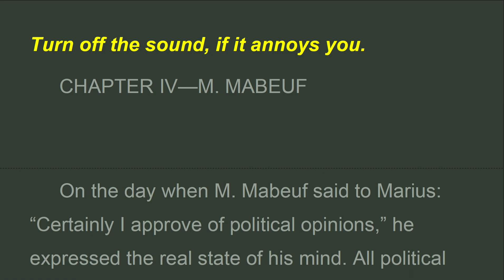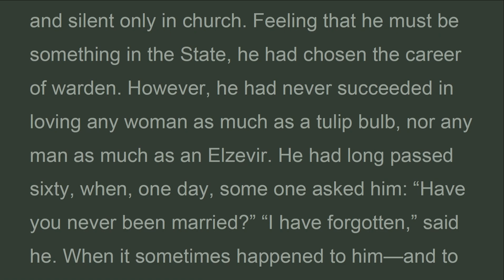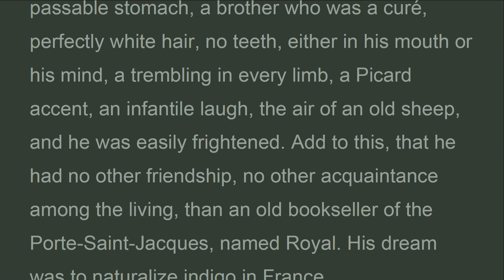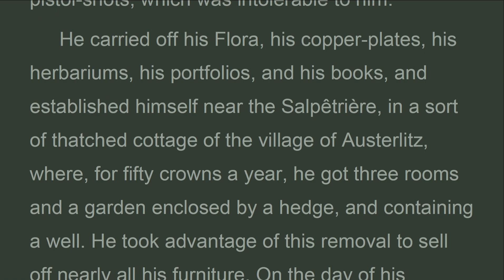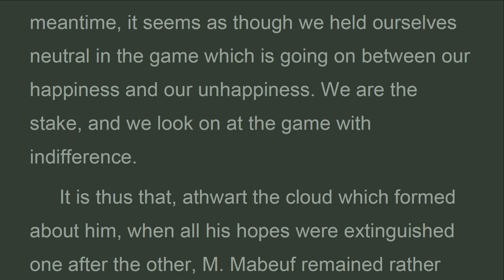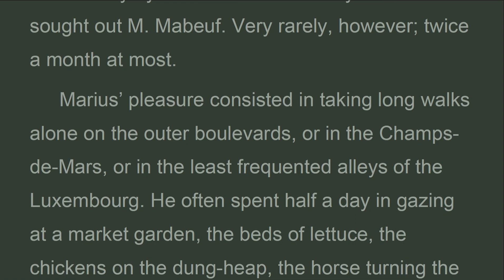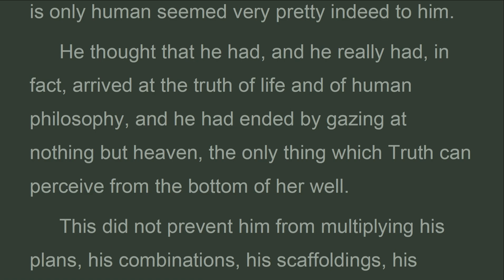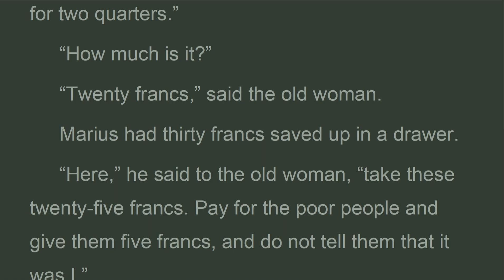LM_Vol3_b5_ch04ch05_A GOOD NEIGHBOR FOR MISERY, Les Misérables, Victor Hugo, Hapgood (Feb 2023)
ll passions except those of the heart are dissipated by reverie. Marius’ political fevers vanished thus. The Revolution of 1830 assisted in the process, by satisfying and calming him. He remained the same, setting aside his fits of wrath. He still held the same opinions. Only, they had been tempered. To speak accurately, he had no longer any opinions, he had sympathies. To what party did he belong? To the party of humanity. Out of humanity he chose France; out of the Nation he chose the people; out of the people he chose the woman. It was to that point above all, that his pity was directed. Now he preferred an idea to a deed, a poet to a hero, and he admired a book like Job more than an event like Marengo. And then, when, after a day spent in meditation, he returned in the evening through the boulevards, and caught a glimpse through the branches of the trees of the fathomless space beyond, the nameless gleams, the abyss, the shadow, the mystery, all that which is only human seemed very pretty indeed to him.
 He thought that he had, and he really had, in

Les Misérables
 VOLUME III.
 MARIUS.
BOOK FIFTH, THE EXCELLENCE OF MISFORTUNE.
CHAPTER IV, M. MABEUF.
CHAPTER V, POVERTY A GOOD NEIGHBOR FOR MISERY